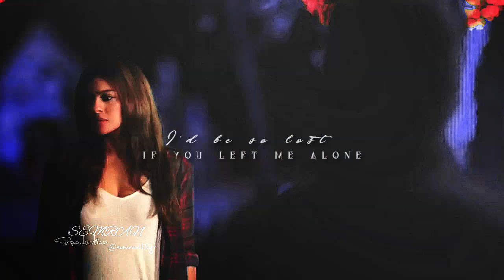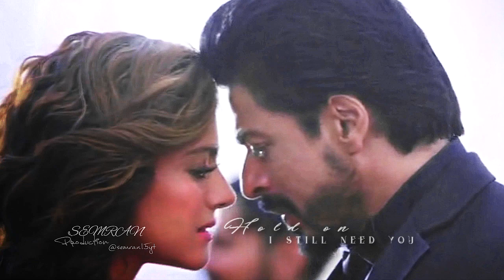Hold on I still need you | Shahrukh & Kajol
This one is for my dear friend Dave (DaveProduction)